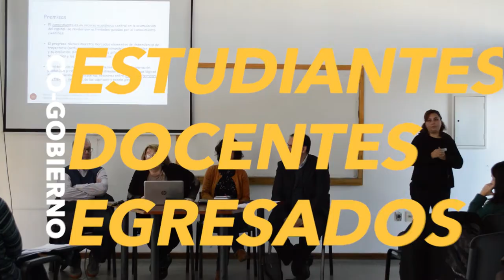Oferta Académica Cenur 2021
Video realizado para el Cenur Litoral Norte Sede Salto

Imágenes proporcionadas por el CENUR
(Andrés Nogara - Fernando Alonso)

Guión: Unidad de Comunicación del Cenur Litoral Norte Sede Salto

Audio: Rafa Maciel

Locución: Marilina Alvez

Estudiante en off: Sofía Quiñones

Edición: Franco Santana

Textos y animaciones: Loma Productora